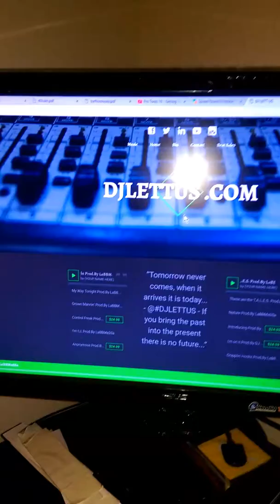Understand this Prod. By djlettus @soundoracle